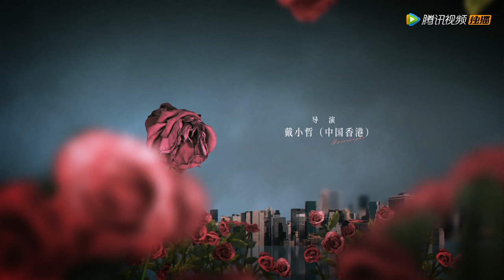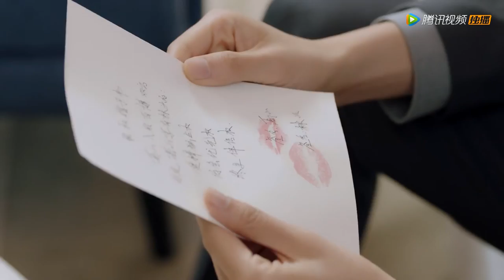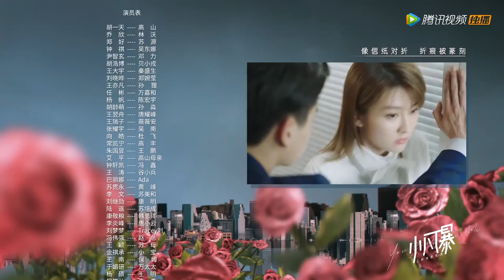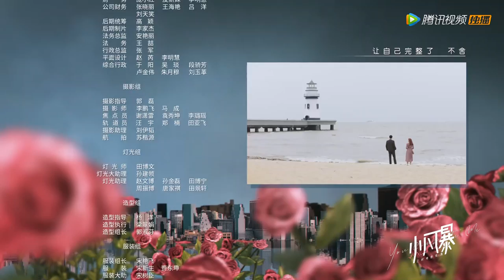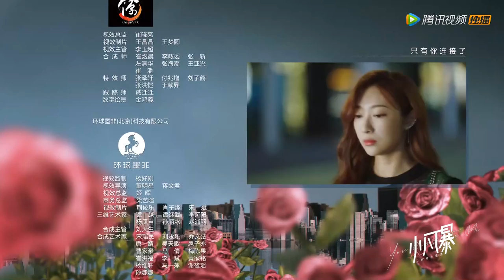ENG SUB【小风暴之时间的玫瑰 You Complete Me】EP28 | 高山入股林沃公司（胡一天、乔欣）